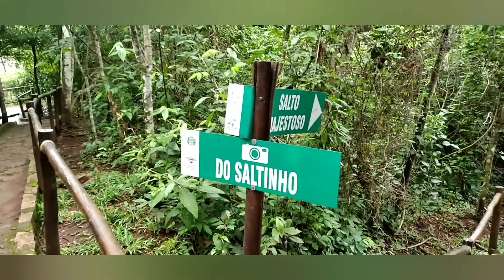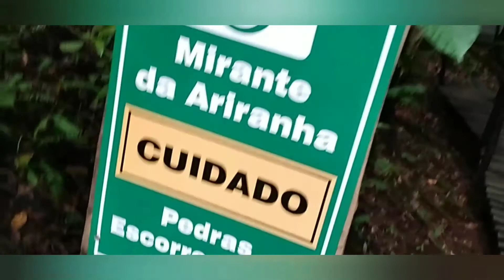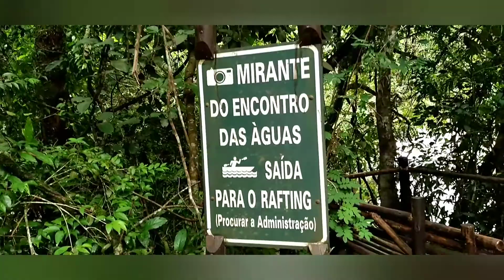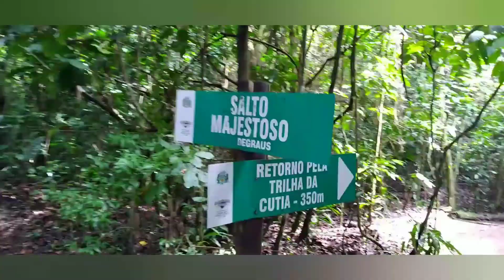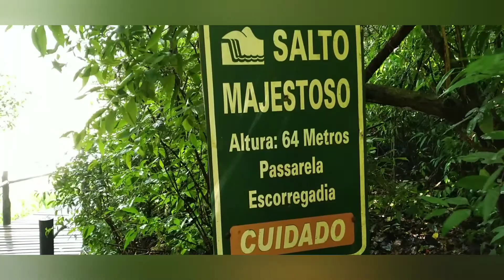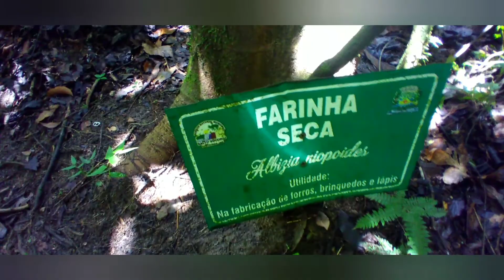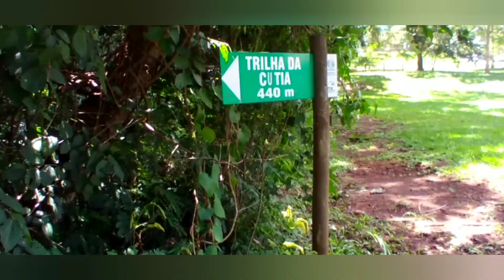"Olha o que encontramos no SALTO do SUCURIÚ em COSTA RICA"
Projeto sem fins lucrativo. Você pode apoiar essa ideia.

Com área de 70.4 hectares e vegetação típica do cerrado, possui área para estacionamento de veículos, infraestrutura com lanchonete, banheiros, quadra de areia para prática de vôlei e futebol, quiosques próximos à piscina natural, mirantes onde podemos vislumbrar lindas cachoeiras. A prática de esportes de aventura como rapel e rafting e tirolesa é pura diversão. A exploração das trilhas propicia ao visitante um contato direto com a mata virgem, a qual apresenta uma rica biodiversidade. Nas corredeiras do Rio Sucuriú a emoção toma conta dos turistas que praticam o rafting, no qual descem 8 km de corredeiras em um percurso de 2 horas e meia.

O circuito de tirolesa torna a visita ao parque municipal ainda mais inesquecível . Uma das vias com queda de 70 metros termina em um banho de piscina ( Tirolesa da Libélula), outra de 230 metros (Tirolesa do Tucano) e outra de 400 metros (Tirolesa da Andorinha) que proporciona ao turista uma visão maravilhosa do Salto Majestoso. Tal atividade permite ao praticante a emoção de voar por vales contemplando as mais belas paisagens.